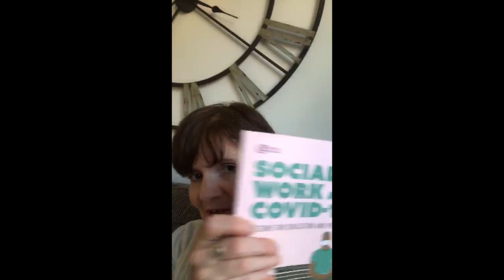Congratulations class of 2020 and 2021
our virtual graduation is so full, we are not able to share all of the messages we have had... here are some congratulations from social work academics!